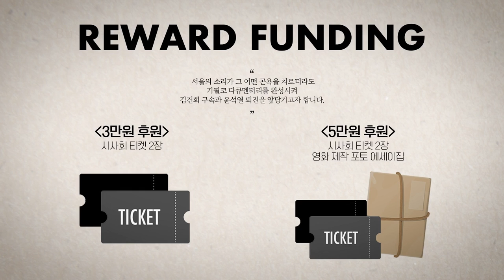이재명 "정순신 인사참사, 법무부 인사정보관리단 신설 윤석열 인사검증 시스템, 검사 독직, 검사 하나회 등장?"